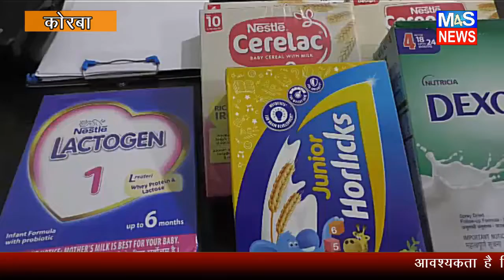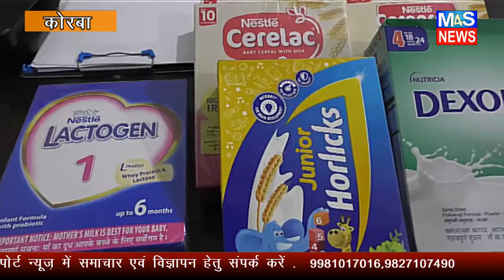M4S NEWS:छत्तीसगढ़ के 11 लाख शिशुओं को निःशुल्क बेबी फूड प्रदाय करने की योजना